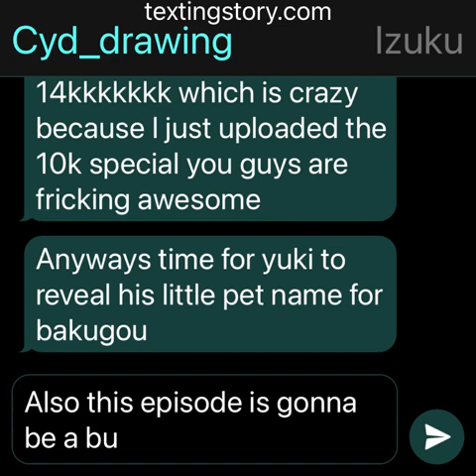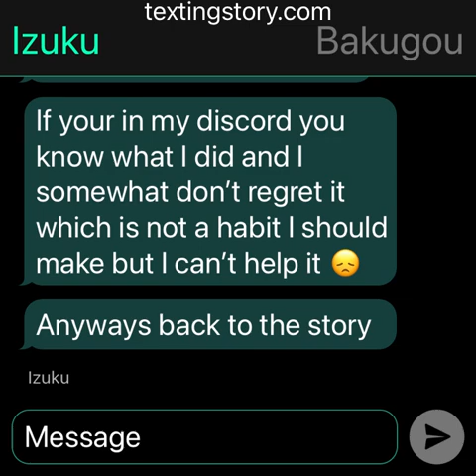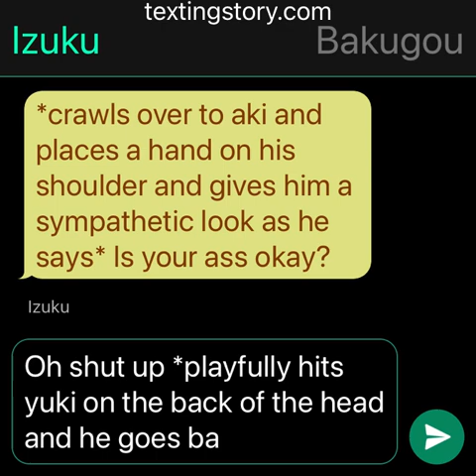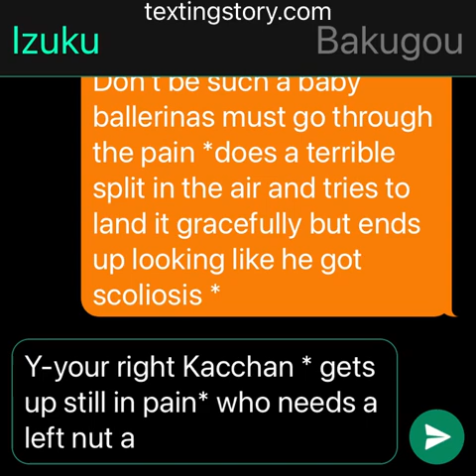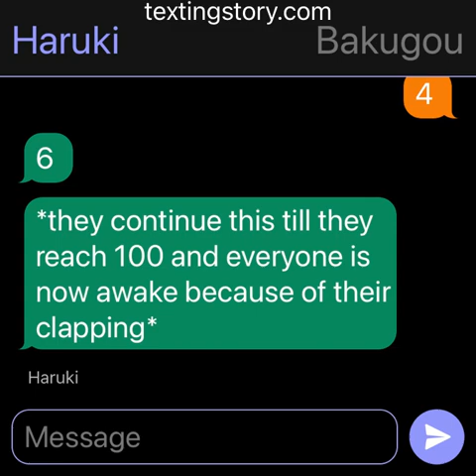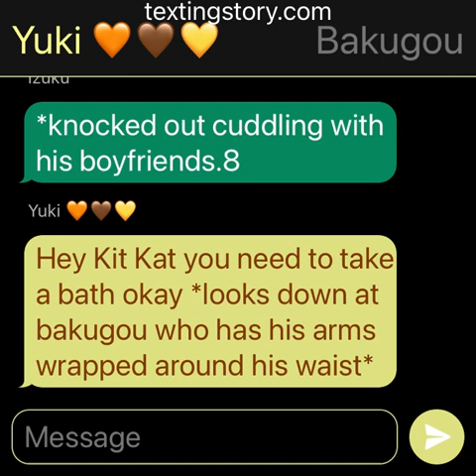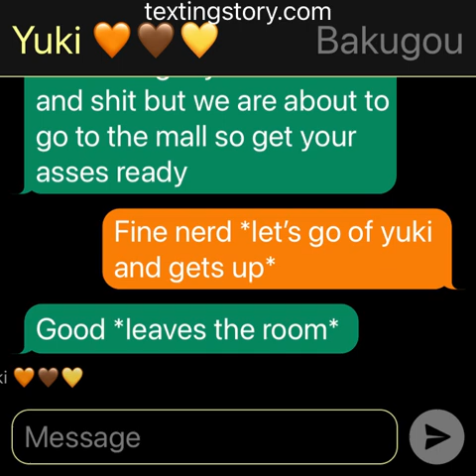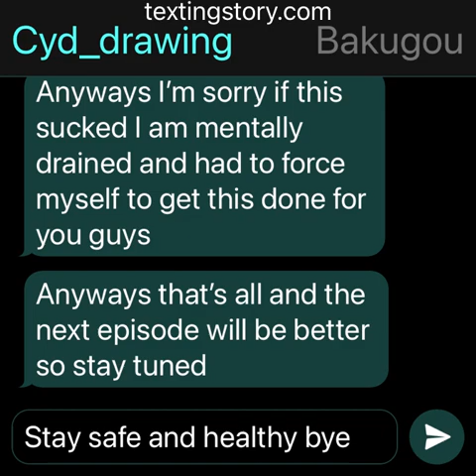Tattoo artist🔏🥀🖤, Stoner Deku Au🍃,Outside of school friends💚✨||Mha textingstory~Part 13~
Hey guys so here is the next part of tattoo deku I hope y oh enjoy and sorry for the long wait also plzz check out the newest movie I just uploaded 😁